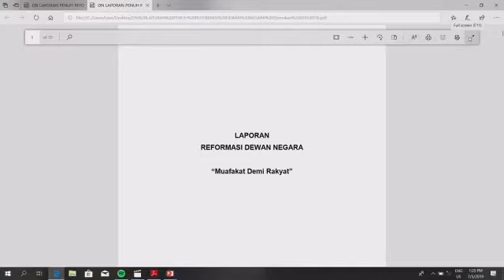Laporan Jawatankuasa Kerja Reformasi Dewan Negara dipengerusikan oleh Senator Yusmadi Yusoff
Senator Yusmadi Yusoff sewaktu mempengerusikan Taklimat Laporan Jawatankuasa Kerja Reformasi Dewan Negara